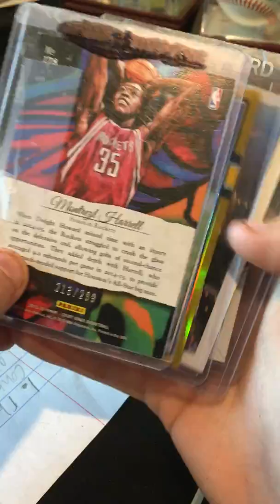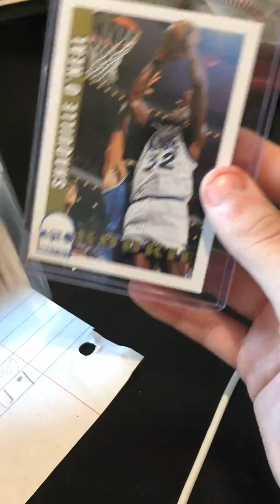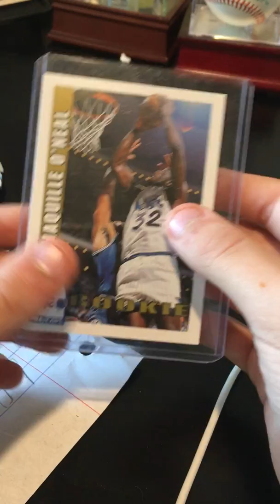mailday! fun surprise!